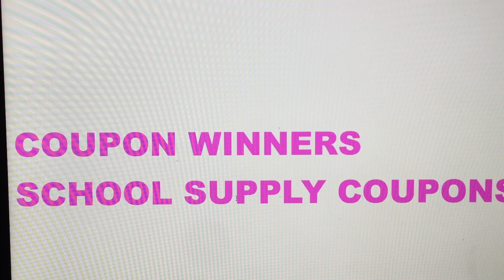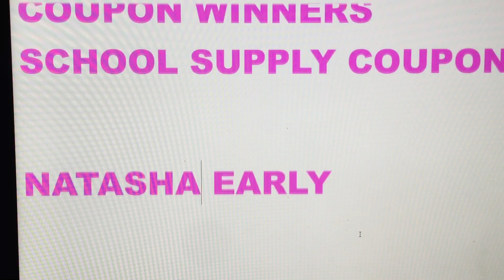WINNERS ANNOUNCEMENT: SCHOOL SUPPLY COUPONS!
Thanks to everyone for entering!  Congrats to the winners!